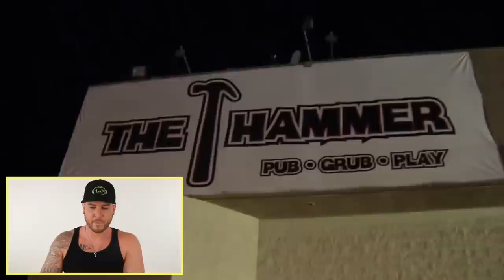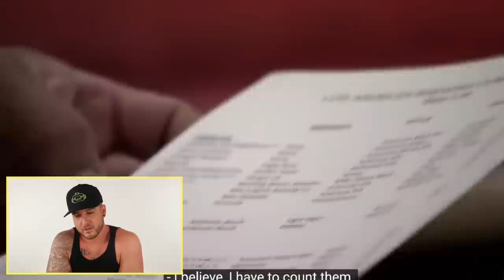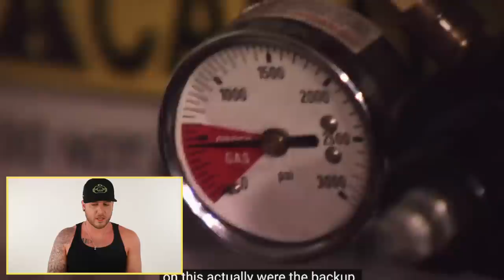Bartender Reacts To The WORST BEER BARS of Bar Rescue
Bartender Reacts To The WORST BEER BARS and biggest beer mistakes bartenders make of Bar Rescue | Instagram: @MikeMGTV

Welcome to my virtual bar where nothing is off-limits, and unfiltered thoughts are vomited all over the floor. We'll joke around and laugh during twisted BAR TALK conversations, personally respond to you all by commenting on your comments in epic SHOTS FIRED moments, get over emotional and have a good old fashioned HEART TO HEART, review things in pop culture that make us got WHAT THE FUCK IS THIS, and drink too much while trying to do things we shouldn't be doing called DRUNKTIVITIES. It's the biggest waste of time you'll never regret!